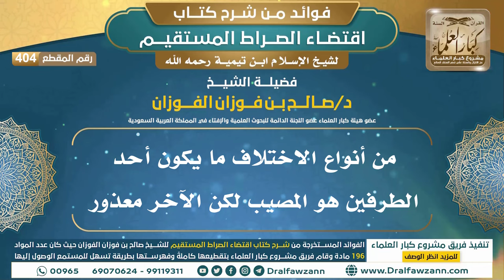[404] من أنواع الاختلاف ما يكون أحد الطرفين هو المصيب لكن الآخر معذور | الشيخ صالح الفوزان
"[404] من أنواع الاختلاف ما يكون أحد الطرفين هو المصيب لكن الآخر معذور

ولتنزيل الملفات الصوتية والمرئية والصور والفهرسة يرجى الضغط على:
للاطلاع على مكتبة الشيخ للفتاوى
السيرة الذاتية :
للاشتراك في قناة الشيخ صالح الفوزان

رئيس الفريق
لمشروع كبار العلماء